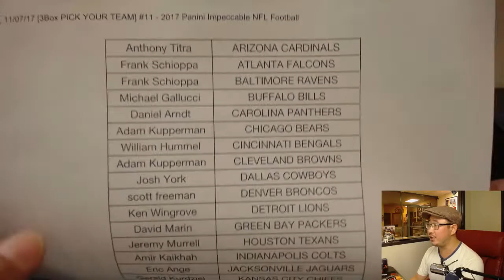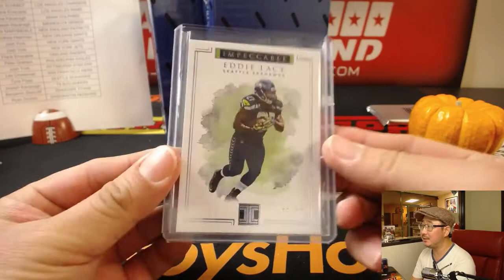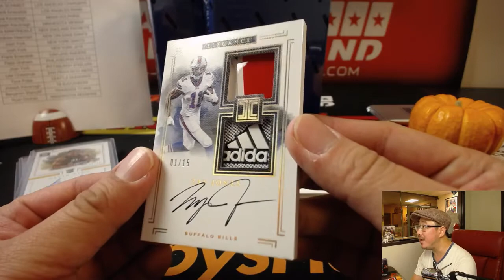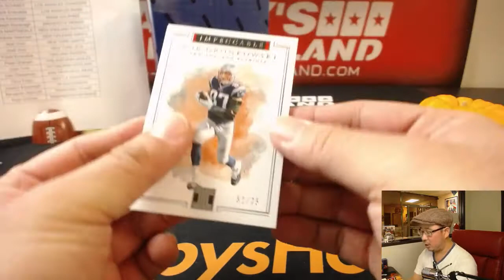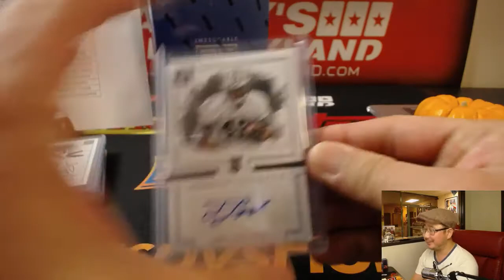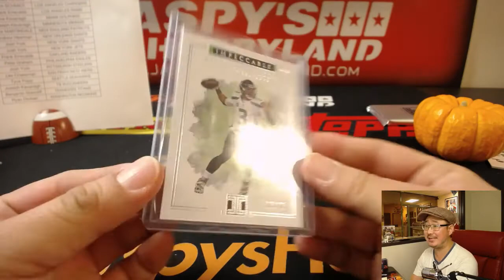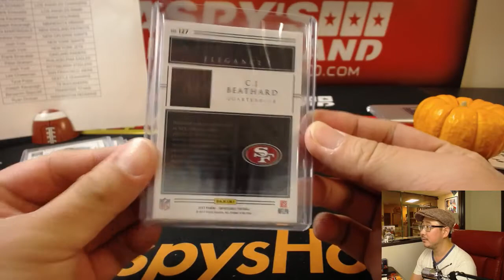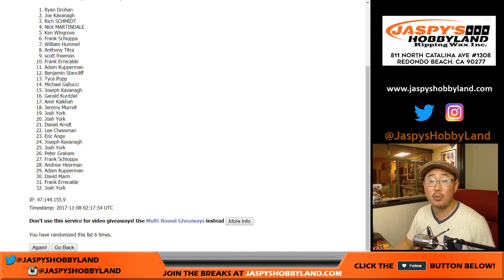Tu, 11/07/17 [3Box PICK YOUR TEAM] #11 - 2017 Panini Impeccable NFL Football